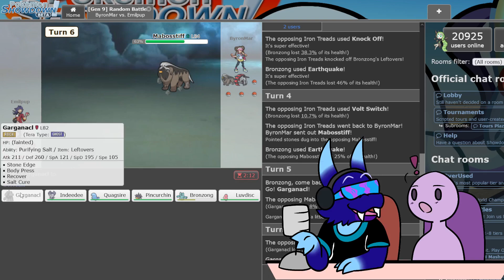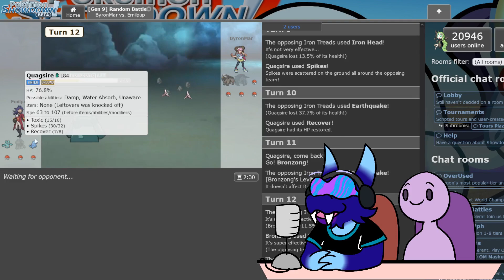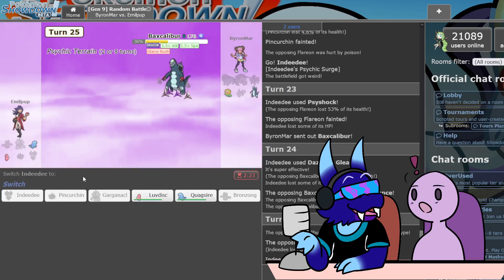Imagine Using Luvdisc in Random Battles Gen 9... [COMMENTARY]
Random Battle Gen 9 is so much fun and so much hell at the same time. Highly recommend it if you haven't tried yet!